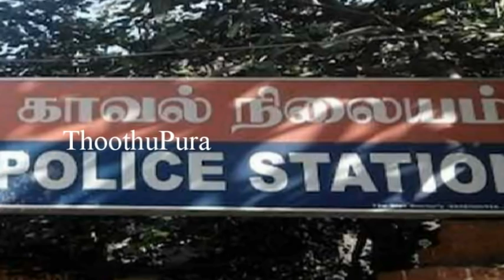கொடுவாய் கிராமம் தொட்டிபாளையத்தைச் சேர்ந்த பனியன் கம்பெனி டைலர் குணசேகரன் செய்ததை பாருங்க|Thoothupur